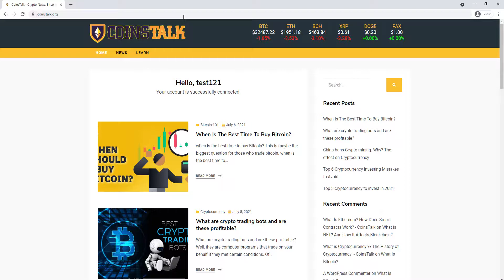How To Complete shrinkme.io Short Link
If you are unable to complete the short link [Shrinkme.io] then this video is for you. I'll show you how to complete this link shortened.